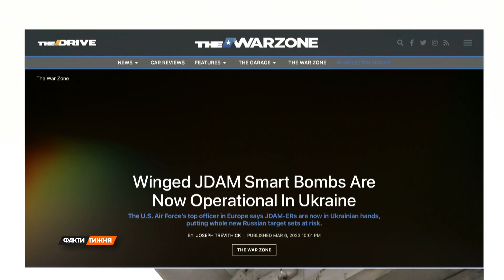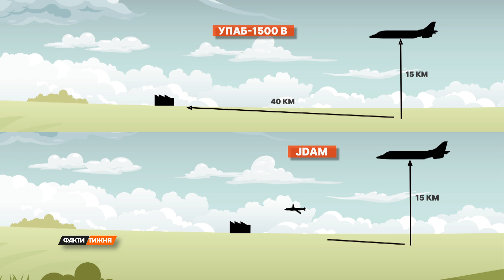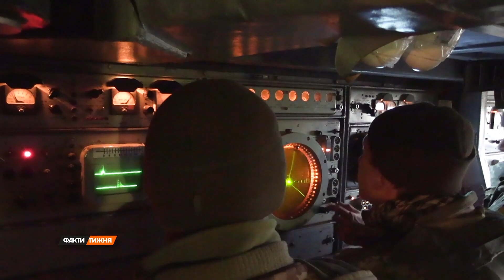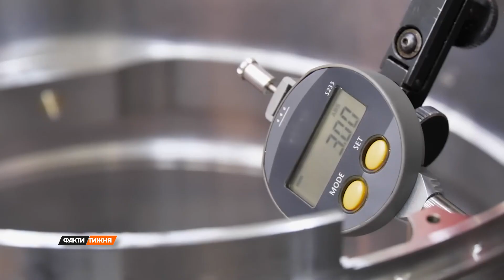Російська вундерваффе! Де її вже застосували в Україні і ЧИМ ВОНА НЕБЕЗПЕЧНА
Великі вирви та масові руйнування. Жахлива, але вже стандартна картина наслідків від російських авіабомб. Проте кілька тижнів тому серед уламків було знайдено дещо незвичне. Росія використала проти України новітні, так звані «розумні» бомби. Усі подробиці у матеріалі Артема Кулі.